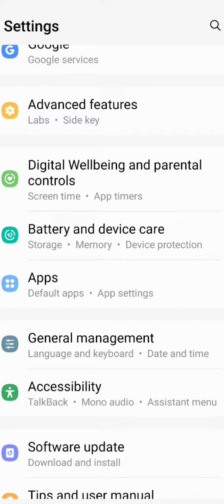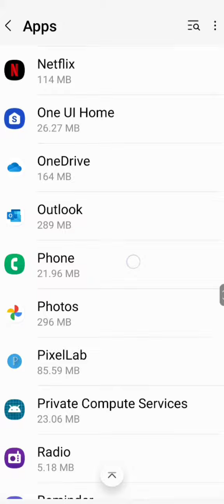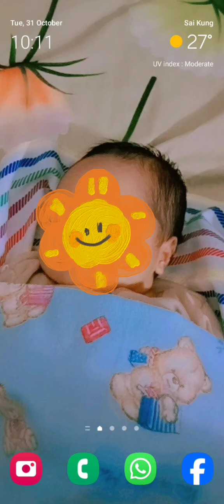Tutorial men-Silent Notifikasi chat di Whatsapp